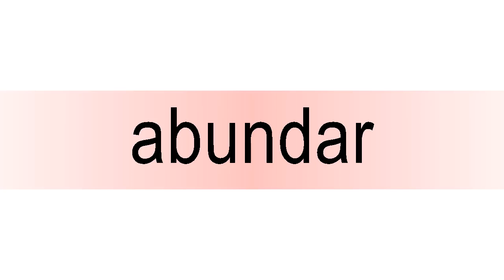How to pronounce abundar